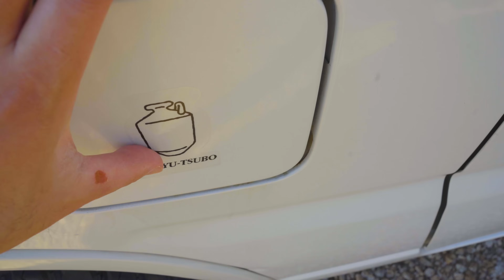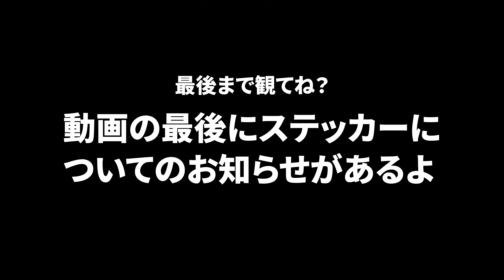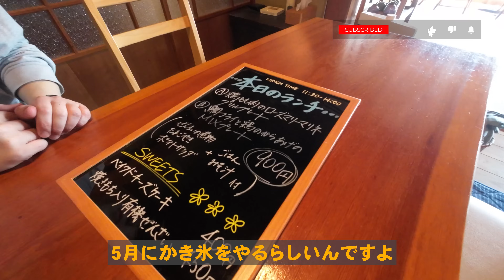まるで地上の楽園、秘境に存在した驚愕の集落跡を探索したら新事実が発覚しました【廃村探訪 - 頼母集落】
◆5月開催のイベント情報はこちら

今回は以前からご紹介している盛松の枝郷であった頼母という集落跡をご紹介します。
この場所は江戸期に稲作を行うために開拓され昭和43年まで人の居住がありました。

実際現地に行ってみると蒼い海と水田跡の緑のコントラストが何とも美しい場所でした。
これまで訪れた中でも忘れられない場所の1つです。

【伝説の集落】百夜月 - 陸路からは絶対に到達できない！古い伝承が残る廃村の現在の姿を追う

【廃村探訪】日南川集落 - 棄てられた集落と息を呑む風景、最奥部で驚愕の発見も

【限界集落】石切集落 - まもなく限界から消滅へと至る小さな集落の記録、京丸牡丹の伝承を追う

チャプター
0:00　オープニング
2:05　醤油壺ステッカー
3:27　寄り道
4:58　頼母へ向かって歩き出す
8:56　板根について
9:52　天然の祠に祀られた山の神
10:08　炭焼き窯跡を発見
11:07　墓石を発見
11:59　ようやく集落に到着
13:25　海を見に行く
14:59　水田跡を見に行く
19:02　炭焼き窯とシシ垣を新発見
20:59　集落を後にする
23:06　行きとは別のルートで帰る
24:09　壮大な石垣群を見る
25:28　住居跡と思われる場所を発見
26:15　頼母の終焉とエンディング
27:50　織屋さんで昼食
29:22　お知らせ：醤油壺ステッカーを世に広める